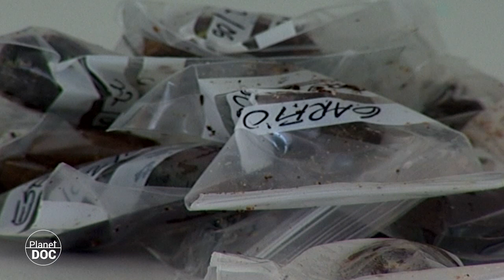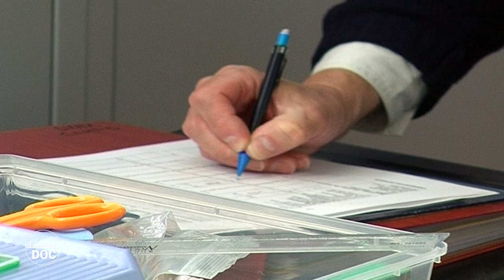What influence does feeding have on the decline of Iberian Lynx in Spain?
We study it thoroughly. Because yes, food is one of the factors that has most influenced the precarious situation of the Iberian Lynx. And it is that the rabbit is his favorite delicacy, which causes his possible survival to be almost completely related to the hunting of these animals.

His way of behaving towards the environment, the observation that is being carried out to fight so that the unpleasant news of its extinction does not occur, or his care through the study of some samples are the topics covered in this complex report. Astrid Vargas, director of the 'Breeding in Captivity' project, gives clues on how they carry out the day-to-day life dedicated to this majestic animal.